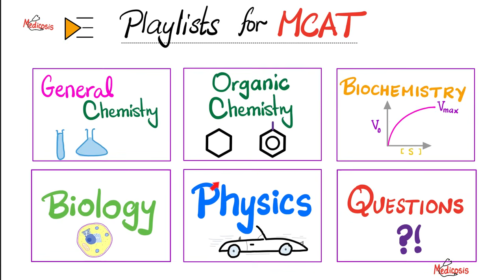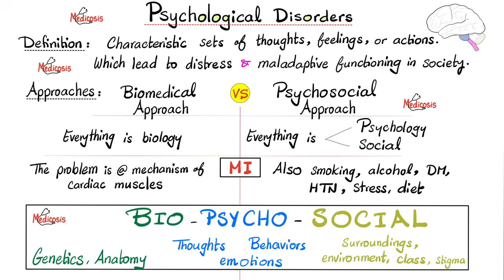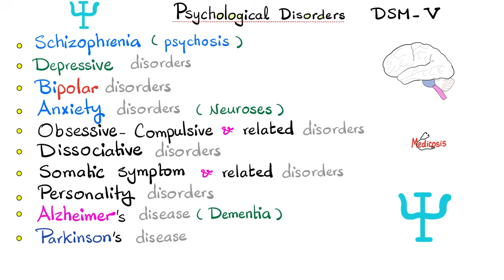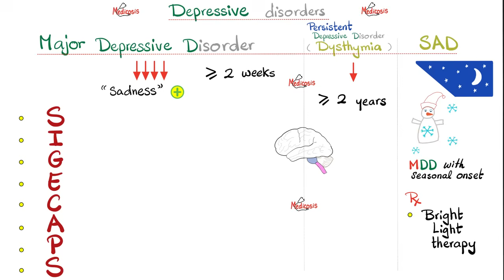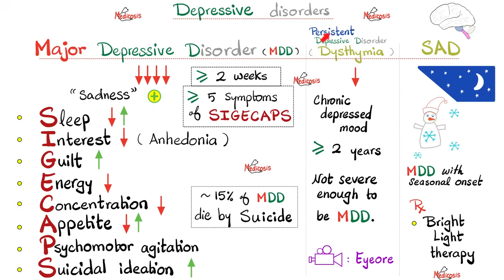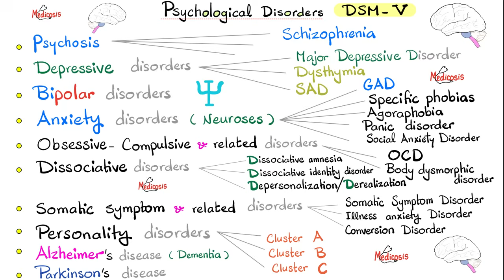Major Depressive Disorder (MDD) vs. Persistent Depressive Disorder (Dysthymia) - Psychopathology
Thank you for supporting my channel! Love ❤️& Happy studying!!